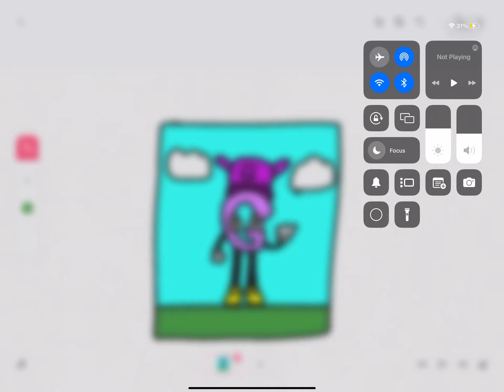Godzilla ￼da funni emanation